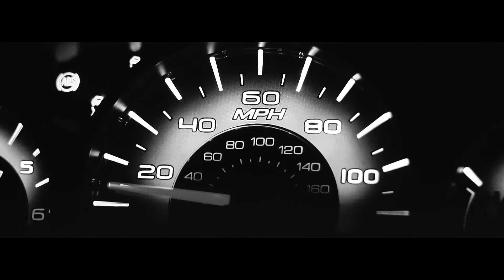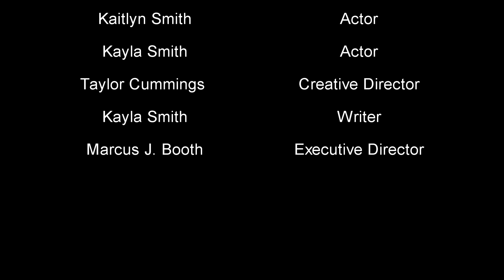Decisions.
Campus Movie Fest Jury Award Winner.
Executive Director Marcus Booth
Co-Directed By Taylor Cummings
Actors:
Kaitlyn Smith
Kayla Smith
Taylor Cummings
Co-Directed By Taylor Cumminga

Three College girls go to state line for a good time only to end up in a surprise disaster.